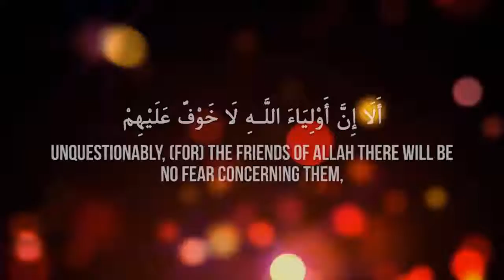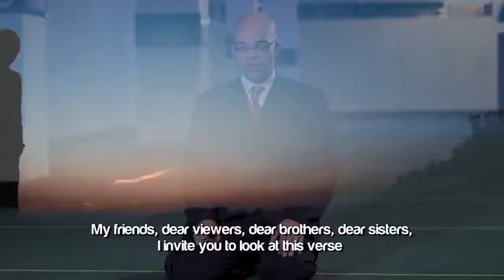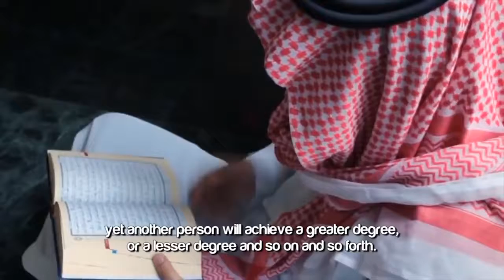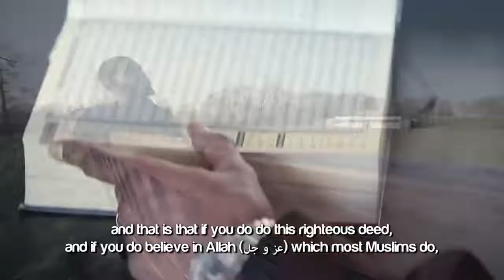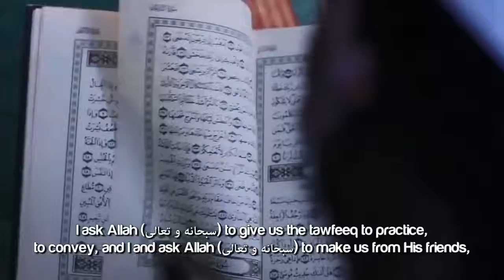The Friends Of Allah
Speaker Sheikh Abdul Wahab Saleem